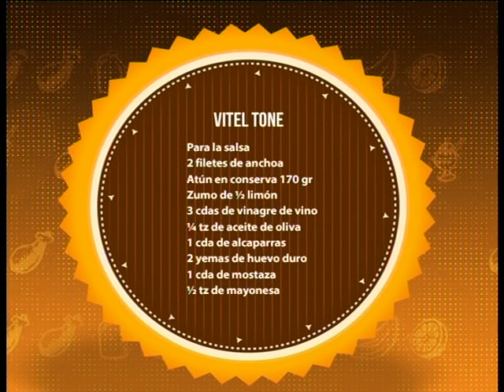Cocineros Uruguayos 23 12 19 Bloque 1 con Adriana Laca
En esta previa navideña cocinamos deliiiiii!! Vitel Tone 😋
Gracias @adriana_laca por ayudarnos a cocinar la carne, pasamos estupendo 👏 🎉

Conducción: @patiwolf
Chef: @mariagraciamch